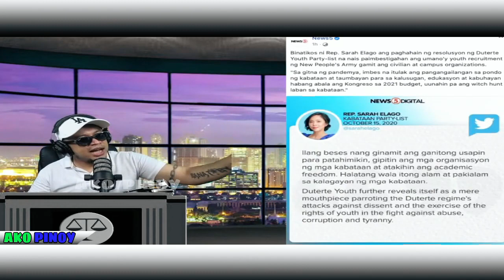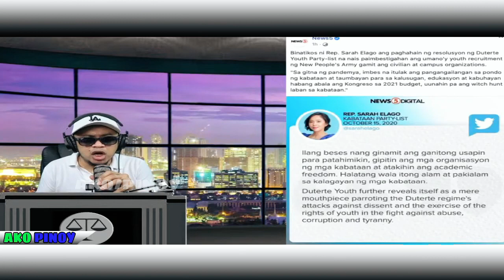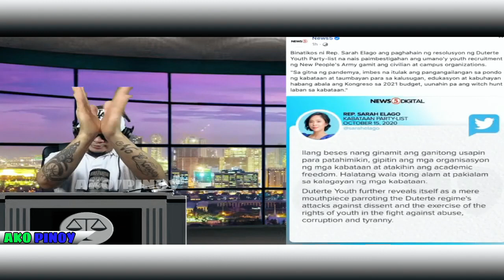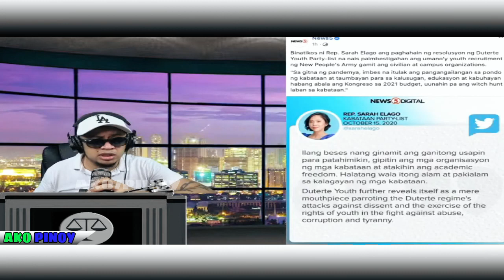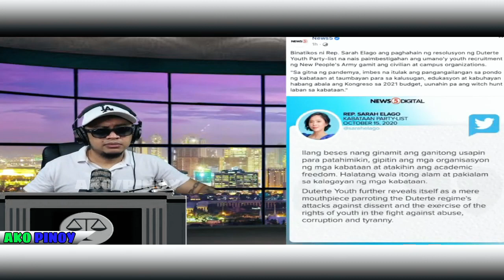BANAT BY MAY BANAT KAYA SARAH ELAGO NA ISANG MAKATAE BLOC